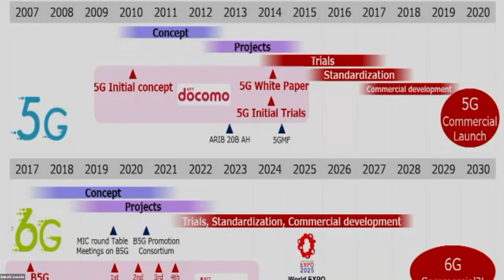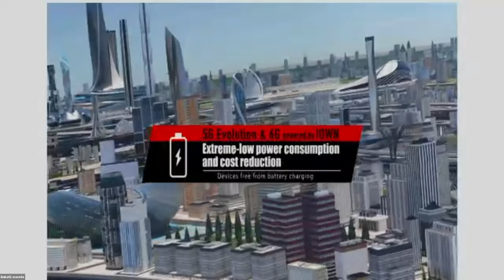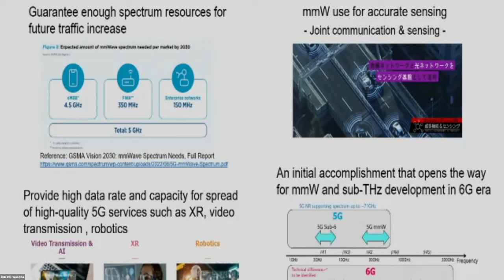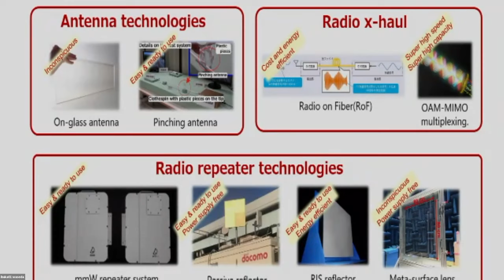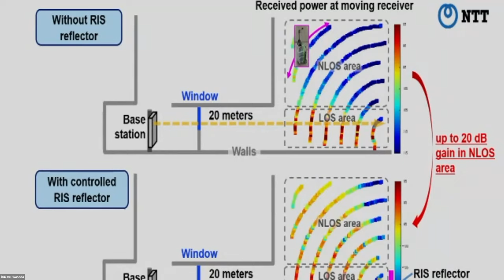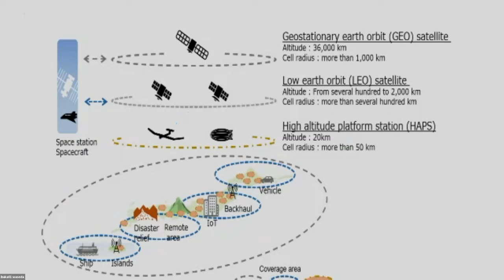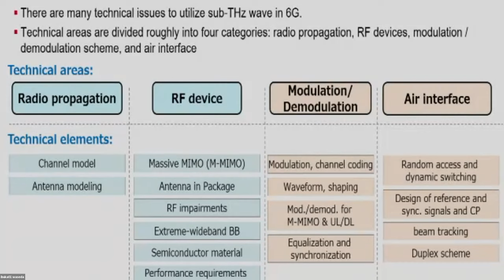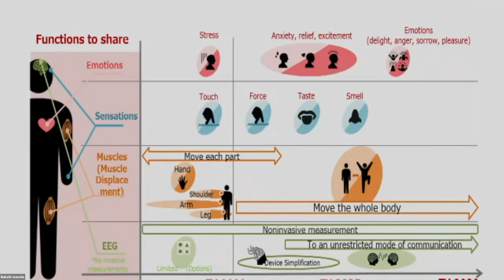IEICE ICETC2022 Keynote Webinar：5G evolution and 6G powered by IOWN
Takehiro Nakamura
Chief Technology Architect, NTT DOCOMO, Inc.

Title: 5G evolution and 6G powered by IOWN

Abstract: Study, development and standardization for technologies toward the evolution of 5G are ongoing, taking into account issues in early 5G services and emerging market needs. In parallel, research focused on technologies and services for 6G is accelerating throughout the world. NTT DOCOMO is very aggressive for 5G Evolution and 6G. And NTT group is promoting IOWN, Innovative Optical and Wireless Network. Both of 6G and IOWN are targeting common future communication society in 2030s. In this presentation, our vision and latest activities for 5G Evolution and 6G powered by IOWN will be explained.